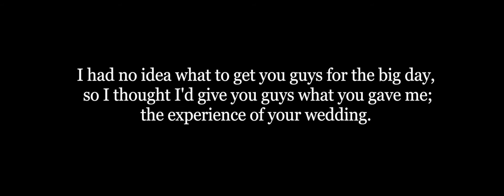A GoPro Wedding: Getting Ready (Part 1 of 3)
Happy Wedding Nish and Aaron! Here's the gift that you gave me, given straight back to you guys: the experience of your wedding! It made for a memorable morning, noon and night.